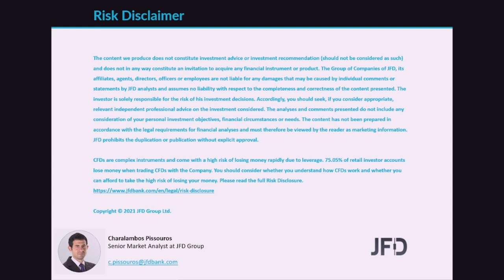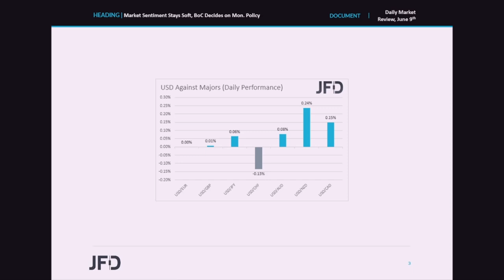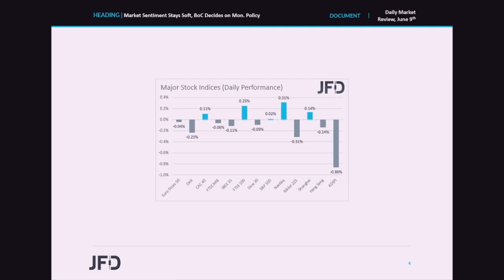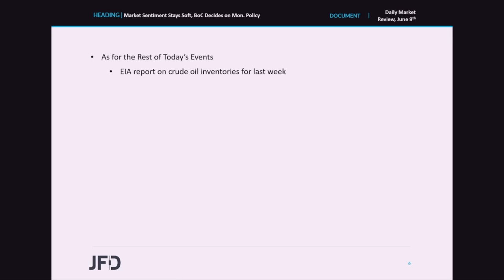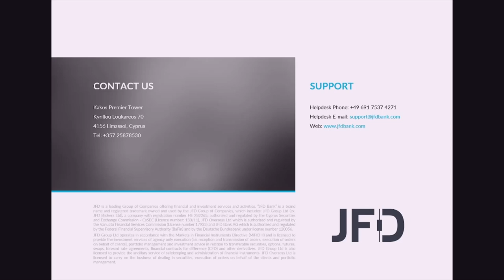Daily Market Review: Market Sentiment Stays Soft, BoC Decides on Mon. Policy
Risk appetite remained soft on Tuesday and during the Asian session Wednesday, perhaps as investors remained cautious ahead of tomorrow’s inflation data from the US. Today though, the main event on the agenda may be the BoC monetary policy decision. We don’t expect any change in policy this time around, but any signals that more tapering may be in the works for the months to come are likely to prove supportive for the Canadian dollar.